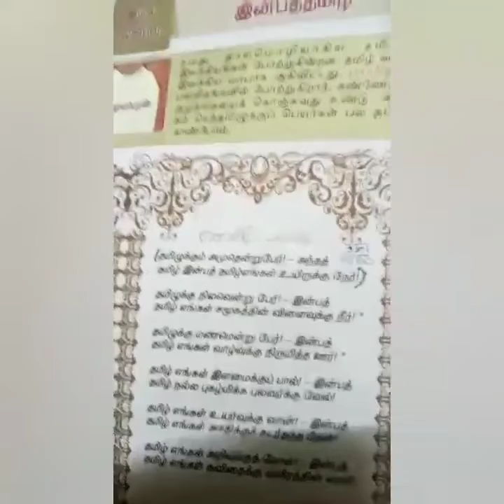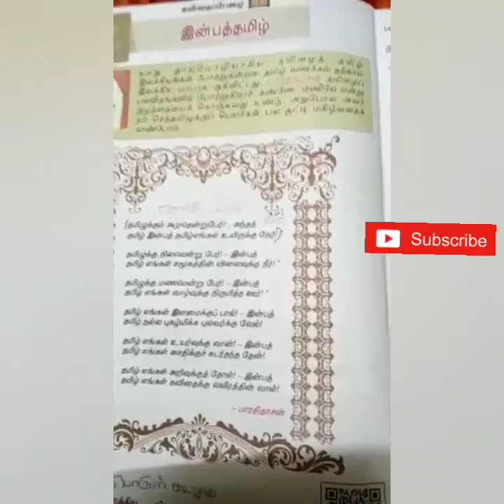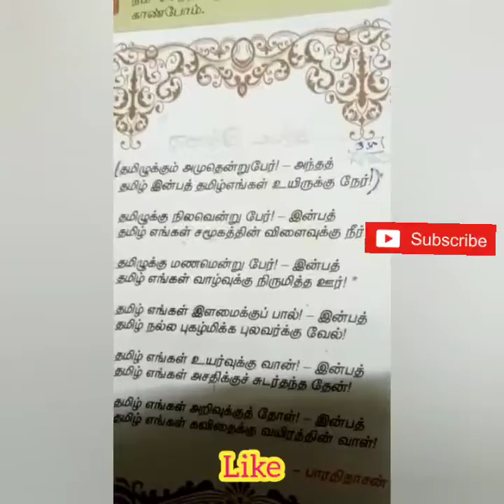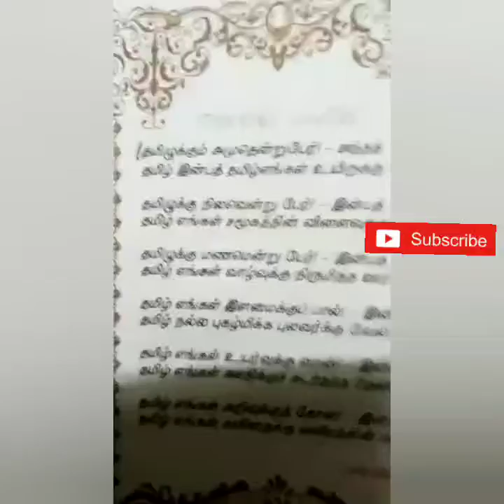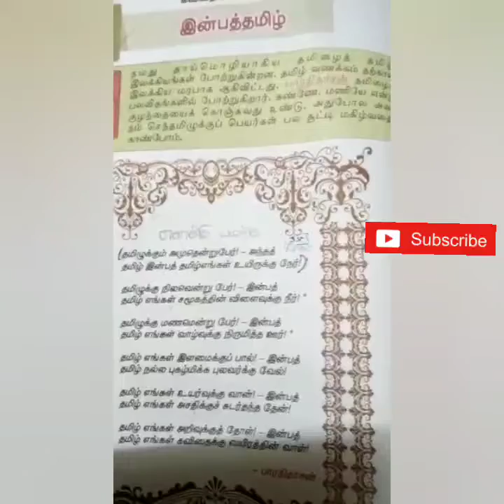6 ஆம் வகுப்பு தமிழ்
இன்பத்தமிழ்